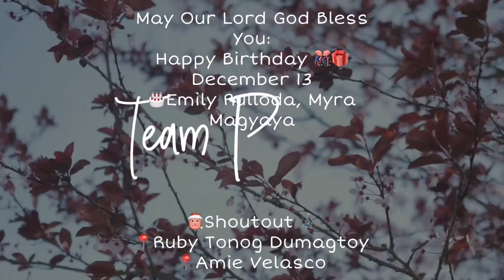MADAMDAMING MENSAHE NG AMA| MY BIRTH STORY🤰🏻|ANG TOTOONG NANGYARI| VLOGMAS 12| TEAM BLENDED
📌Follow us in:
INSTAGRAM 👉🏻 team_blended (More Active)
FACEBOOK👉🏻 Team Blended

Editor: iMovie
Thumbnail: PicsArt